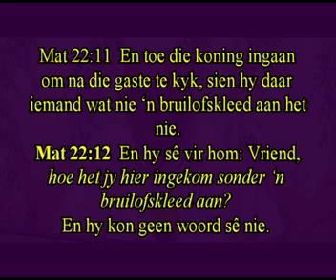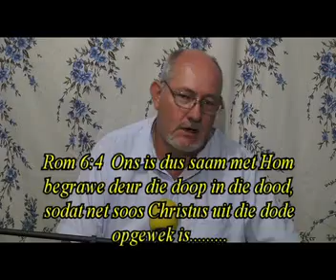Doop Deel 8 Slotsom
Indien jy vrae omtrent die doop het, is die reeks vir jou!!!
Past Chris Stemmet neem jou op reis deur verskeie aspekte rondom die doop.
Moet ons besprinkel, onderdompel? Kinders of grootmense? Al die vraagstukke word behandel.
Kyk hierna.